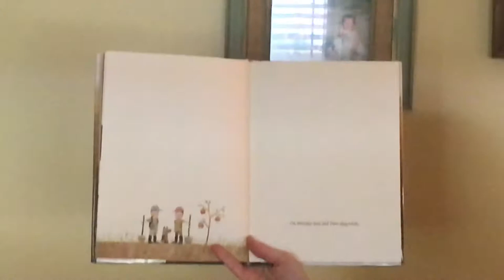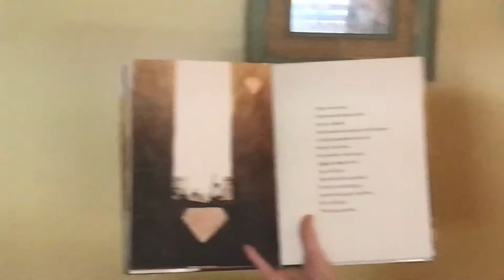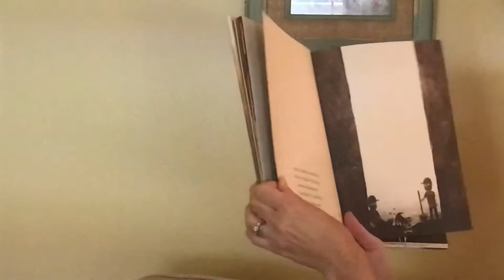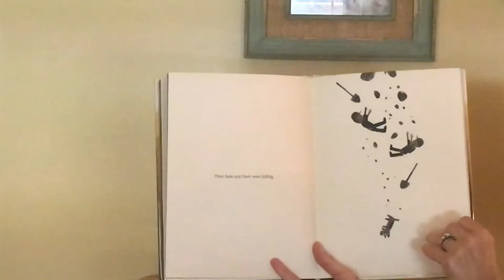Sam and Dave Dig a Hole